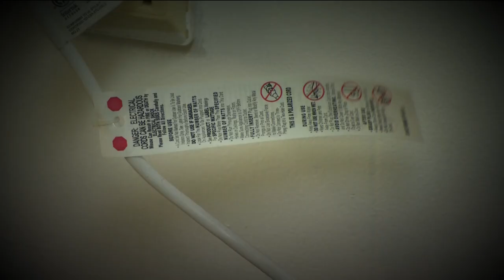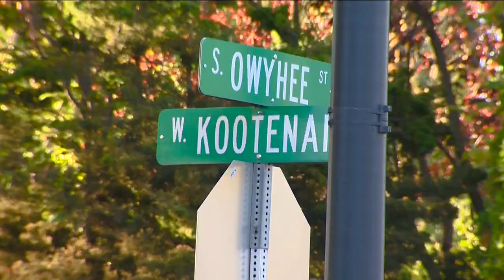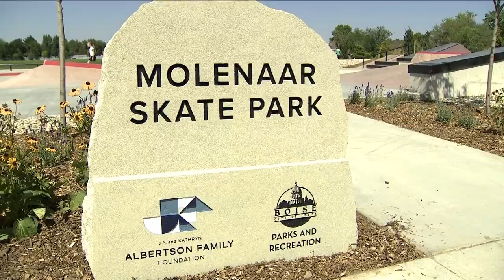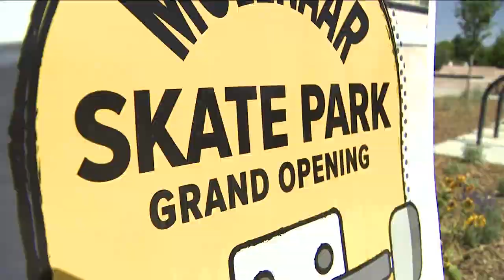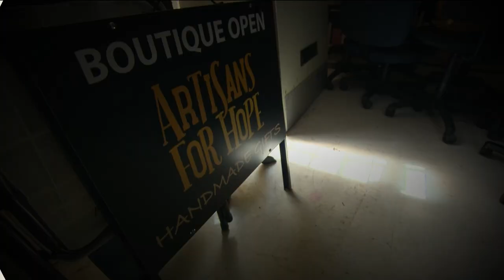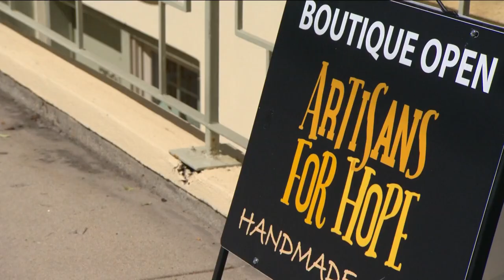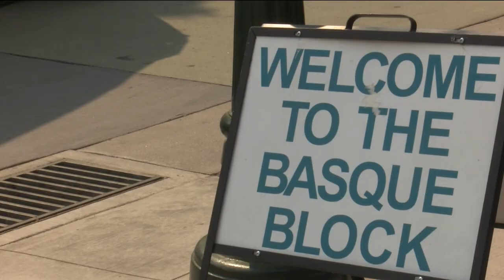The 208 for July 27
Chicaneries, skateparks, Artisans for Hope and a Basque festival.